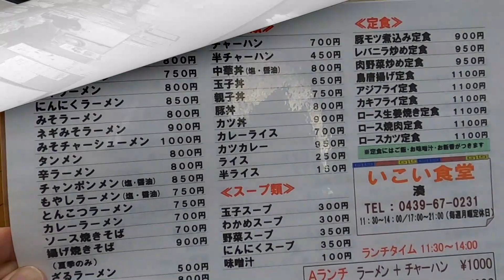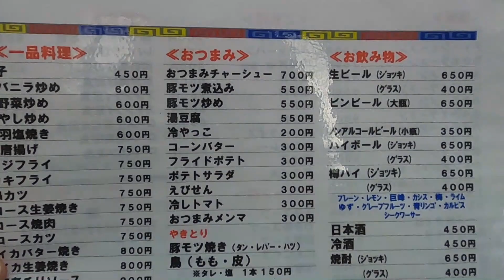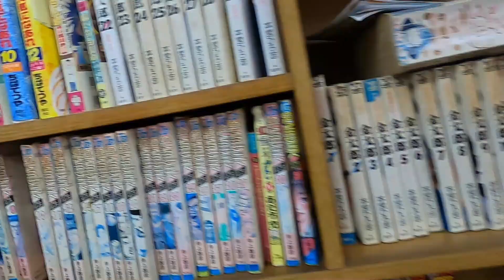千葉は凄いぞ！！『富津市湊』『いこい食堂』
千葉を楽しく安全に走りグルメを楽しむためのいろいろなことを動画を混ぜながら記載していきます。
富津市湊にあります『いこい食堂』さんで『ロース生姜焼き定食』を食べて来ました。